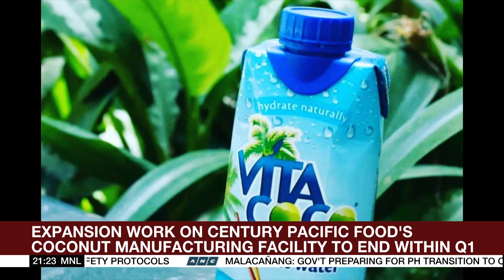PH shares fall to 7,309 | ANC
The World Tonight: Several Asian markets, including Philippine shares, end lower on Tuesday as investors continue to monitor the situation in Ukraine.